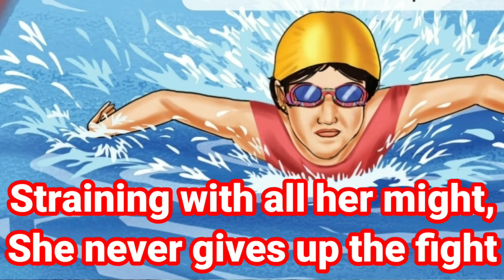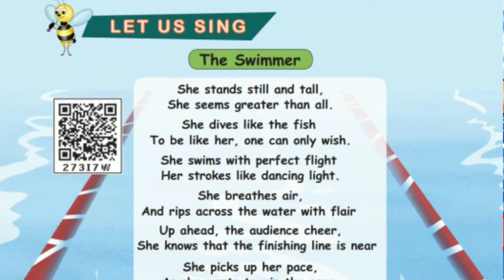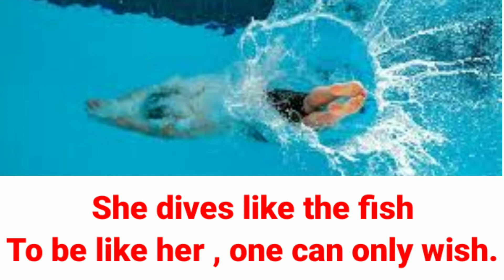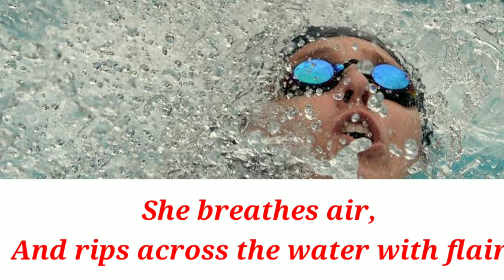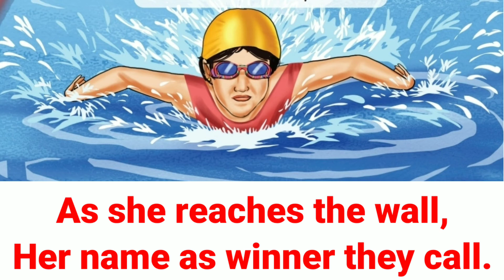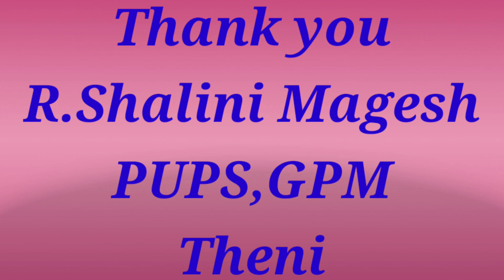5th std - unit 2 - The swimmer - Let us sing - Pg.no 104 - Second term